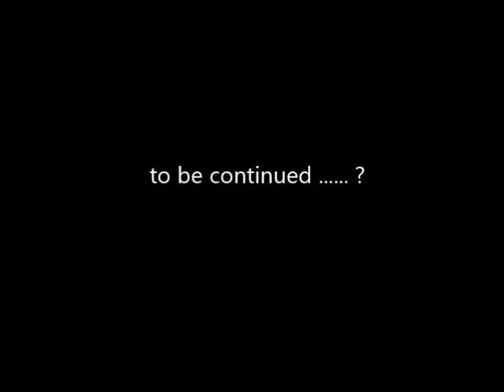Fireflash stalked by UFO (Gerry Anderson's UFO - fan produced modelwork)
Konami Fireflash (from Thunderbirds) being pursued by a Konami UFO.  Clouds are made from teased cotton wool.